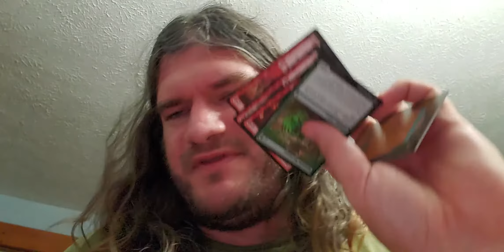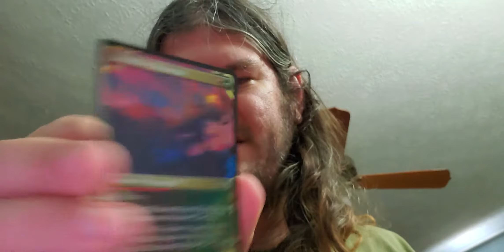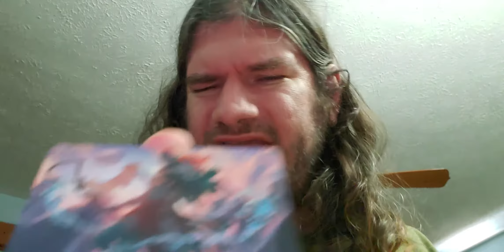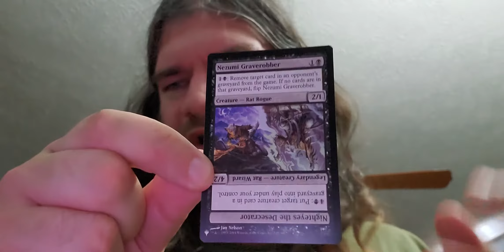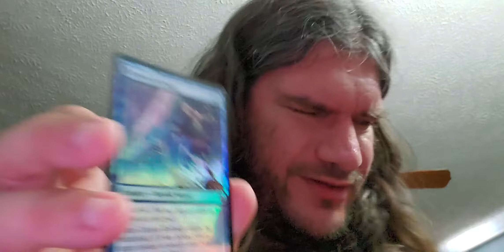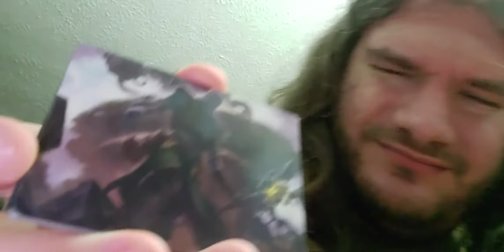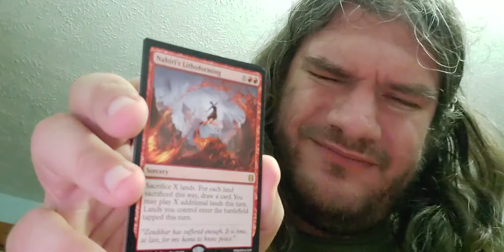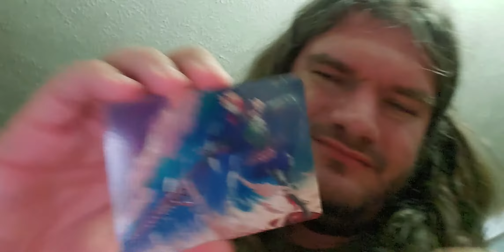Out of the Box: Zendikar Rising Set Booster Box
Thirty packs, more shiny.